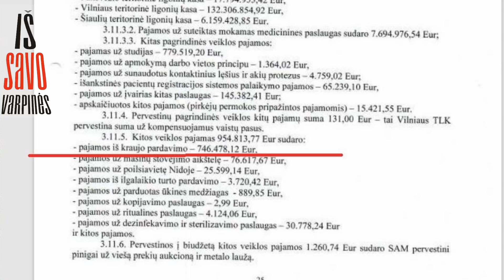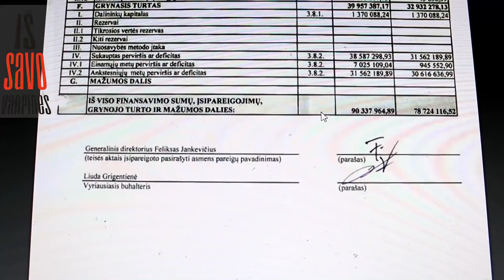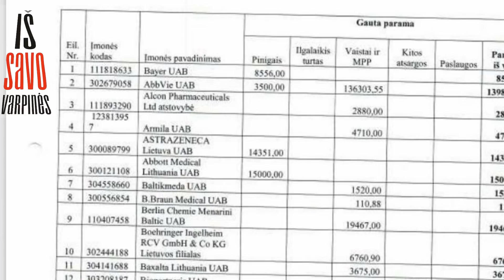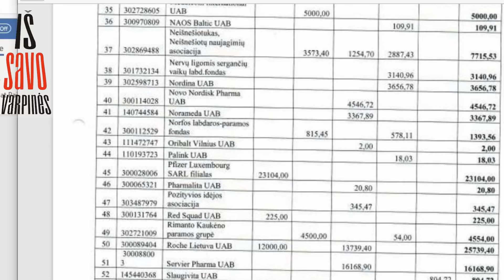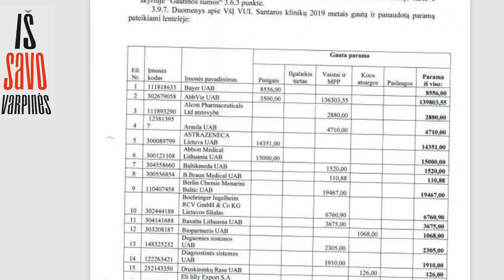Farmacininkų pinigai klinikai .Parama ar "otkatas" 2021-02-01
Šioji trumpa laidelė , tai iš esmės laidos apie vadinamų COVID savanorių tikrą reikalingumą gydymo įstaigoms. Besiruošiant jai , tuomet, finansinėje atskaitoje aptikau sunkiai suvokiamą dalyką , pasirodo perkančioji organizacija tuo pat metu gali būti ir paramos gavėja . Ir tai yra pasirodo visiškai normalu.

Taigi gero žiūrėjimo nepamirškite pasidalinti